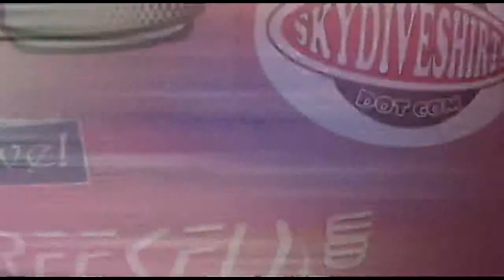Hanin - Jumps at Skydive New England